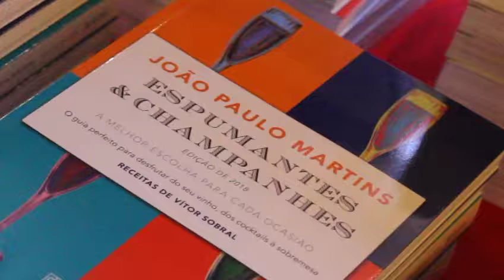Apresentação do livro ‘Espumantes & Champanhes’ de João Paulo Martins